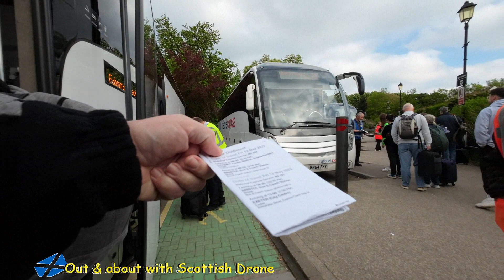travel vlog cardiff to exeter